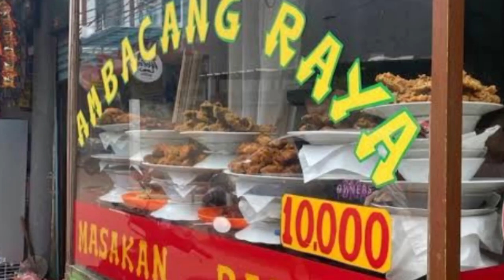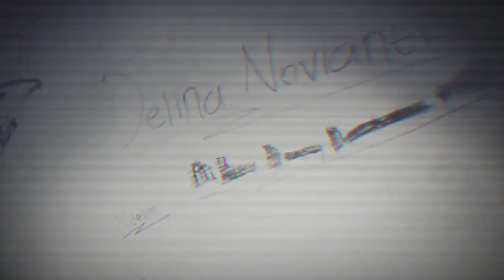KOSAN HOROR BEKAS TANAH KUBURAN | WISATA HOROR JAKSEL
KOSAN HOROR BEKAS TANAH KUBURAN